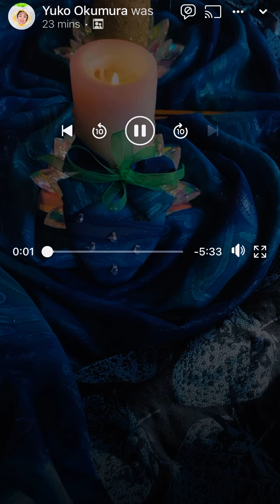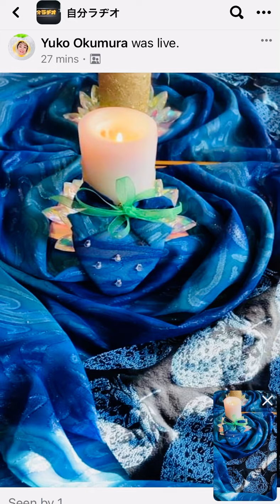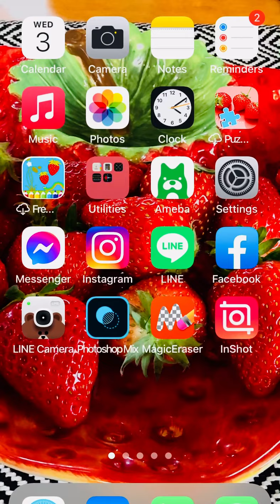自分ラヂオ＿ユコリーヌのゴールドいちごトーク２